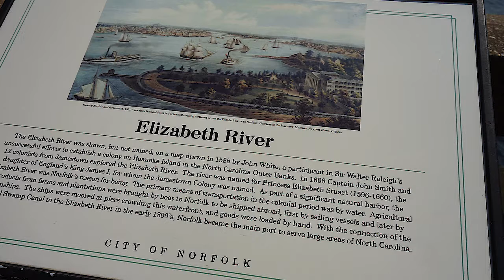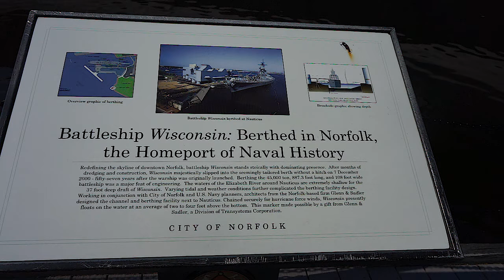维吉尼亚海滩海水蒸蓝螃蟹/Steamed Blue Crab in Virginia Beach Sea Water/2021